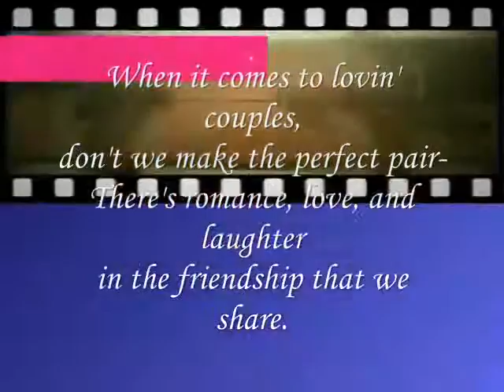That We Share , in the friendship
do.
do so
Money is an excellent servant, but the host
very bad.